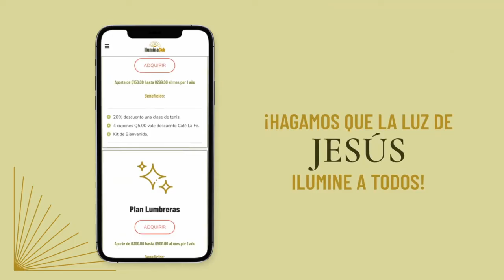Importancia del Personal Branding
Libro "Más rápido y más lejos en sus finanzas"